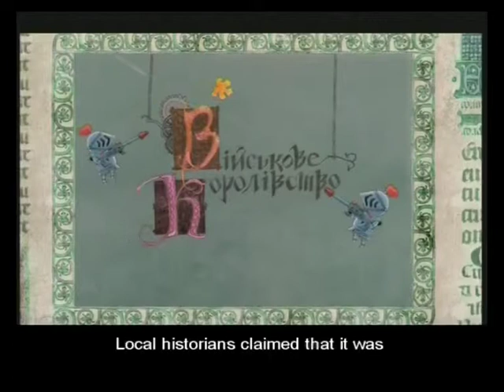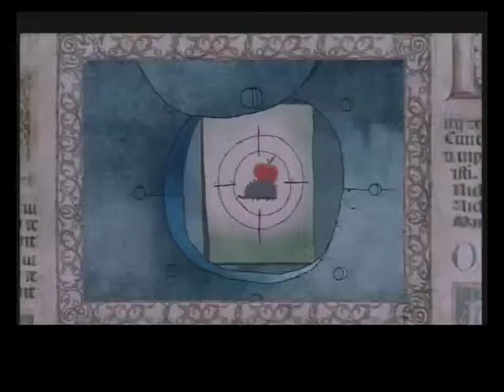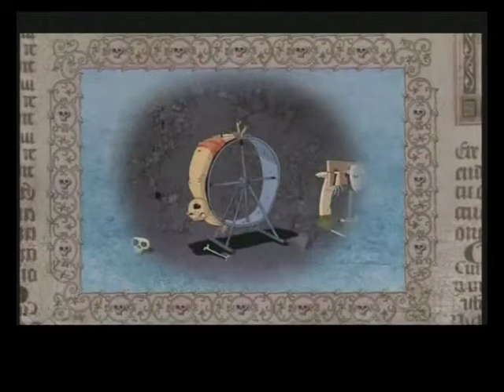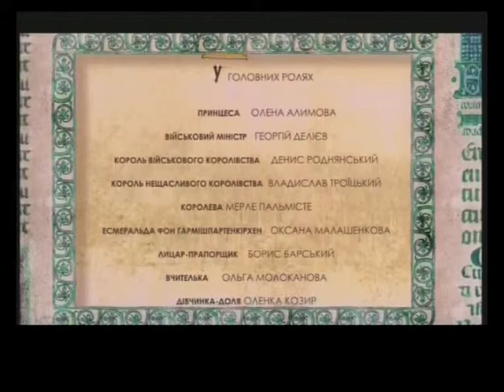прикольная сказка.mov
Анимационные вставки для полнометражного игрового фильма "Прикольная сказка".
Производство INTERFILM